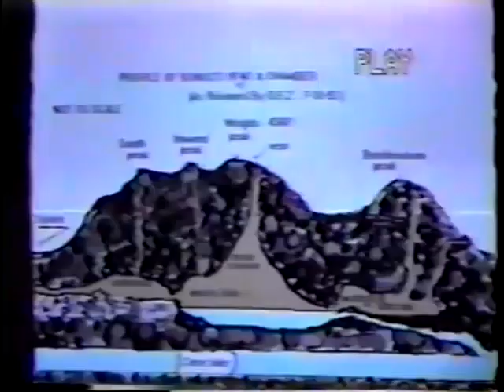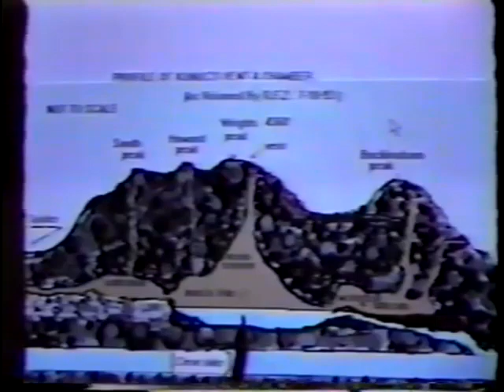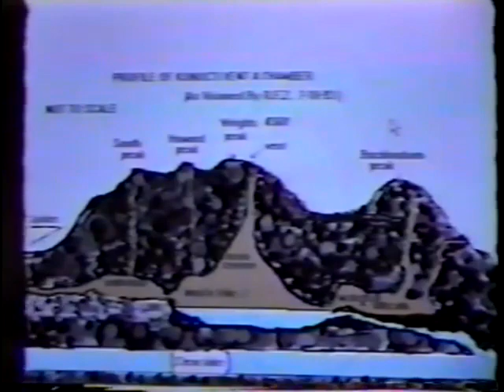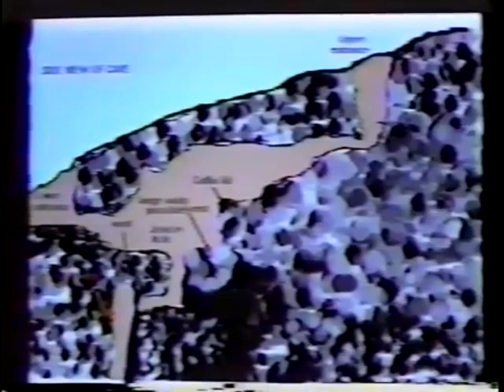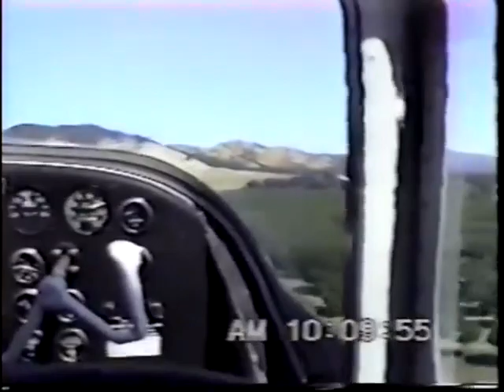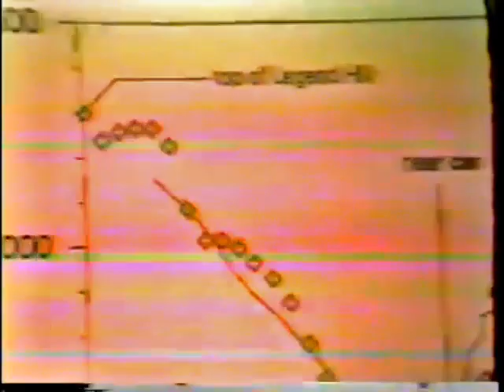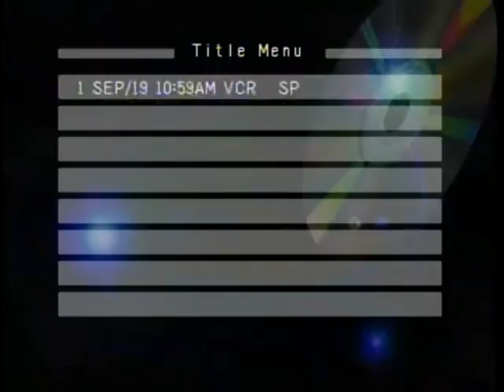The Konocti Project (1990s)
In the 1990's a group of scientists search for Mt. Konocti's legendary interior lake and passage to Clear Lake.